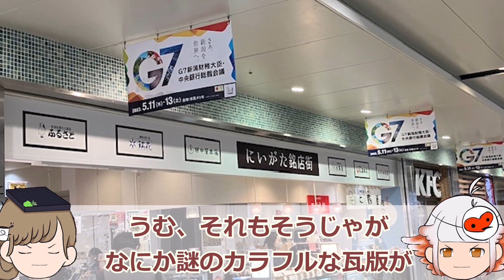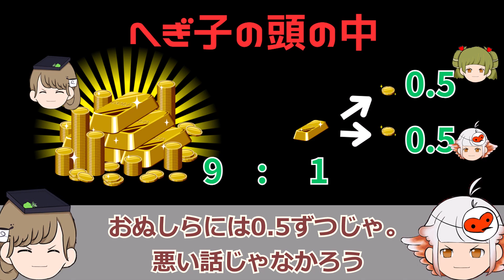【ゆっくり解説】信濃川 G7新潟財務大臣・中央銀行会議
参考
新潟市G7財務大臣・中央銀行会議

素材
1.かわいいフリー素材いらすとや
5.橋梁等構造物メンテナンス研究会
6.株式会社アクエストの商用ライセンス取得により作成されております
AquesTalk、AquesTalk2、AquesTalk10の使用ライセンス（商用コンテンツ向け）
7.声　VOICEVOX
ずんだもん　:　四国めたん　:　春日部つむぎ　:　九州そら　:　WhiteCUL
8.効果音　効果音ラボ